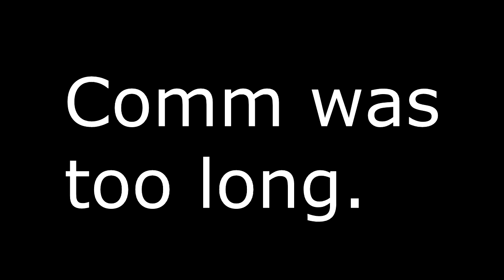BO2: 132 Kills :: Thoughts On Roster Changes (OpTic, nV, FaZe, sB, etc...)